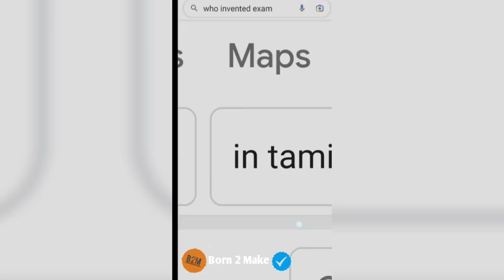GANGSTA PARADISE EDIT⚡🔥 | EXAM VS ME EDIT | EXAM STATUS | WATSAPP STATUS | LOVE STATUS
GANGSTA PARADISE EDIT⚡🔥 | EXAM VS ME EDIT | EXAM STATUS | WATSAPP STATUS 4K

who invented exam ?

one kiss spider man edit

one kiss spiderman

one kiss spiderman whatsapp status

one kiss song spiderman

one kiss ft spiderman

kiss a spider-man

a spiders kiss

one kiss dua lipa spider man

one kiss x never there spider man

one kiss is all it takes lyrics

one kiss dua lipa

one kiss i was never there

onekiss spider man edit

one kiss spider man edit above ground pool

one kiss spider man edit alongside gohan's namekian mentor
one kiss spider man edit beneath a scarlet sky,
onekiss spider man edit beneath the mask,
onekiss spider man edit beneath the surface,
onekiss spider man edit beneath it,
one kiss spider man edit beside me
one kiss spider man edit beside me lyrics

exam vs me edit,
exam vs me,
exam edits,
exam editz,
ca exam memes,
ca exam vs neet,
nda edited,
nda exam vs jee mains,
nda exam meme,
nda exam preparation videos shorts,
hs exam memes,
me vs other editors
jee preparation memes
jee mains edit,
jee exam meme
jee edits
mat exam experience
ap exam meme
ap test meme
ap exam score reaction meme
cat exam vs iit jee
cat exam vs ca
cat exam memes
me vs exams,
me vs exam
class vs homework vs exam
gangsta paradise edit,
gangsta paradise edit audio,
gangsta paradise edit anime,
gangsta paradise edit audio slowed,
gangsta's paradise - coolio feat. lv edit audio,
gangsta paradise edit don lee,
gangsta paradise edit demon slayer,
gangsta paradise edit dragon ball,